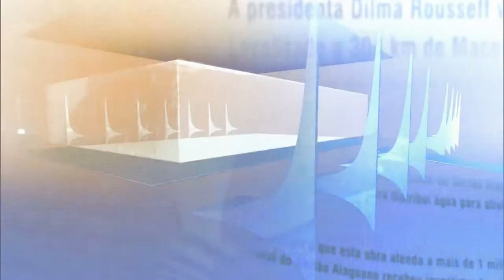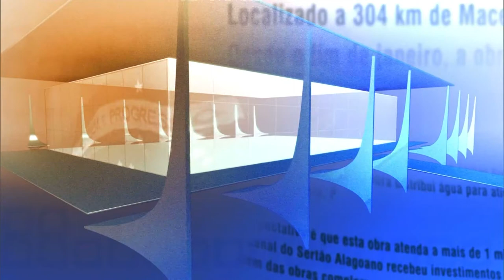Direto do Planalto - 30 de abril